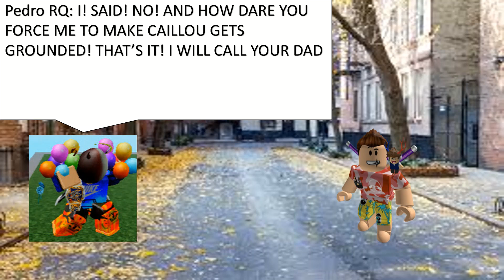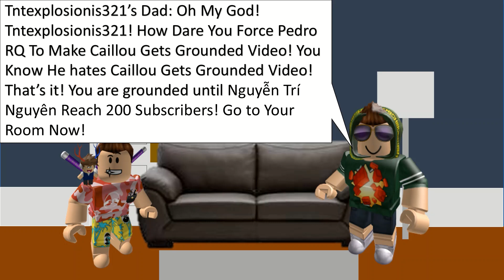tntexplosionis321 Forces Pedro RQ To Make Caillou Gets Grounded Video/Grounded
If You Still Like tntexplosionis321! Please Respect My Opinion